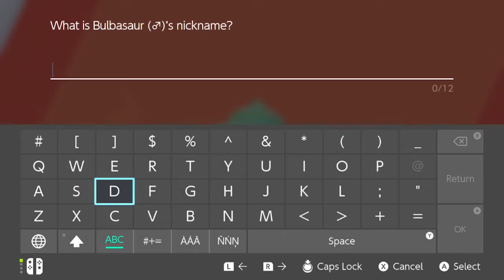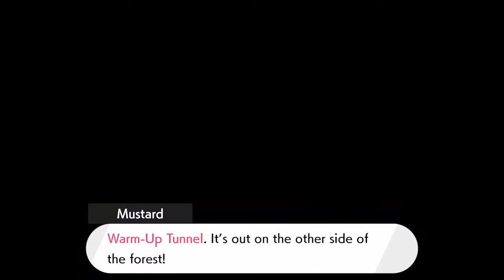Pokémon Sword Armor Pass Playthrough: No Commentary because I lost it (Part 3)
due to an export issue yet again, I lost the recording, but was able to recover the game play. The commentary could not be recovered, but eh its not that important anyways. We get the clothes back for Klara, and then the old man asks me to go get mushrooms.
enjoy the lack of hearing my voice.

Leave a comment on who your favorite Animal Crossing Character is so I can draw them.

Tools: Gaomon PD1560, Elgato HD60S, Playstation 4, Nintendo Switch